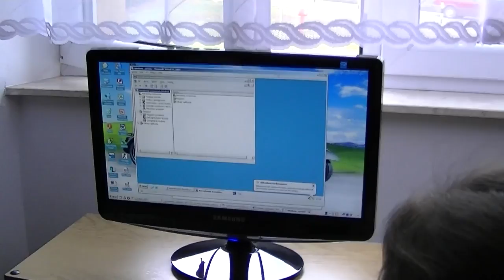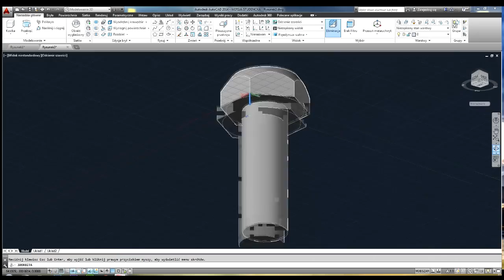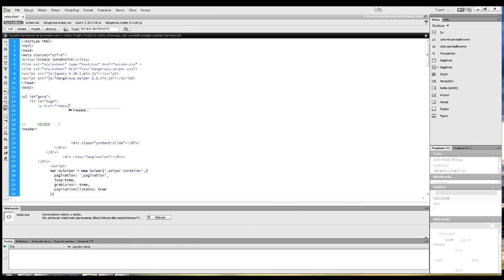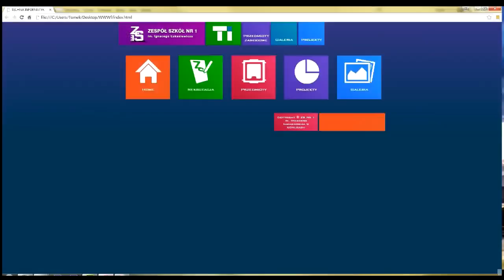Prezentacja kierunku Technik Informatyk na "Górce"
Film przedstawia działania uczniów kształcących się w zawodzie technik informatyk. Jest to wgląd na to jak wyglądają lekcje i nad czym pracują uczniowie na tym kierunku. Więcej informacji na oficjalnej stronie TI "Górka" :